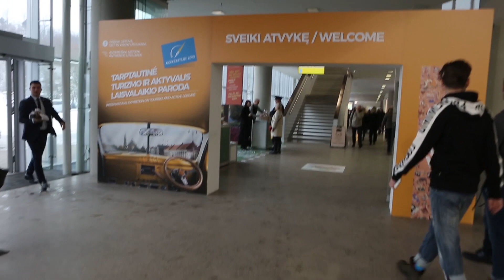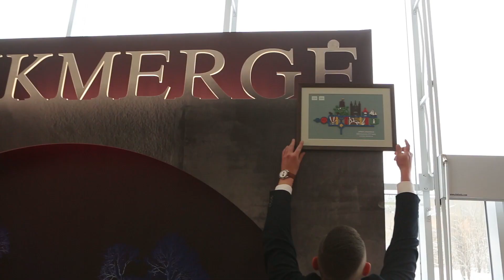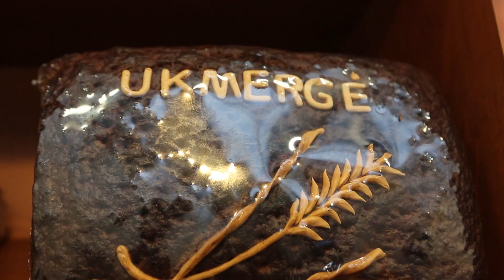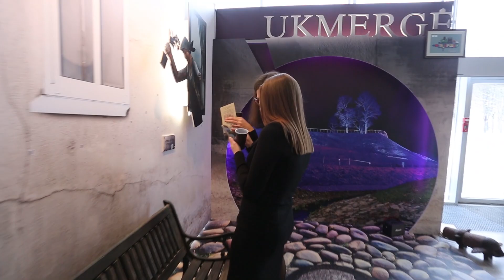Ukmergė dalyvavo Adventur 2019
Praėjusį savaitgalį Vilniaus parodų centre „Litexpo“ praūžusioje turizmo ir aktyvaus laisvalaikio parodoje „Adventur - 2019“ Ukmergė buvo pastebėta, įvertinta ir sulaukė daugybės komplimentų.